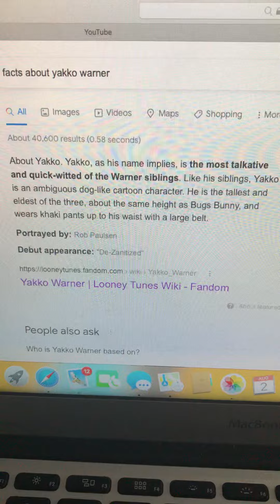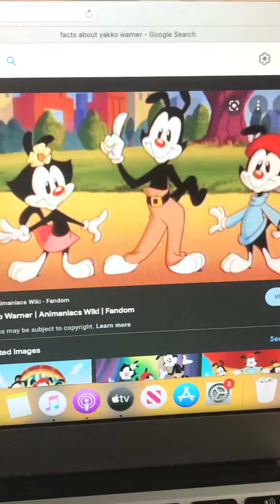Rob Paulsen aka yakko Warner facts